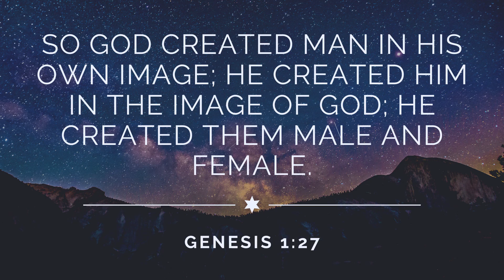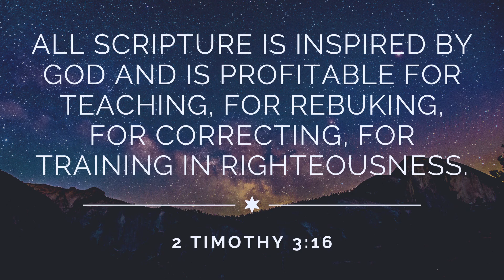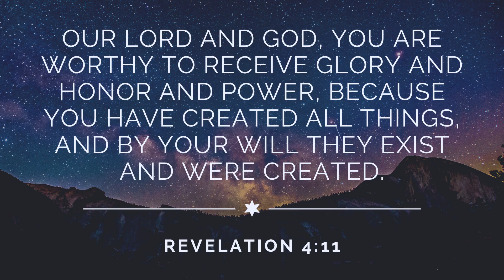God Is Creator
Lesson from 9-2-20